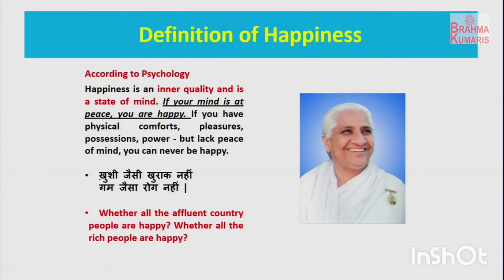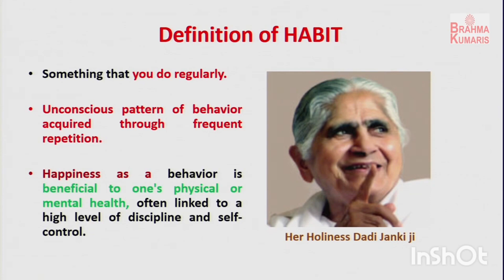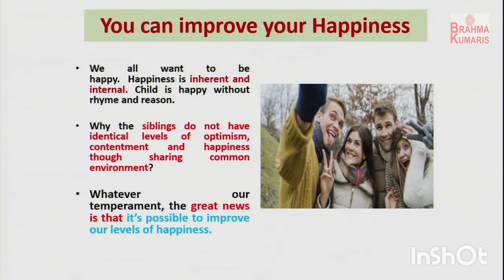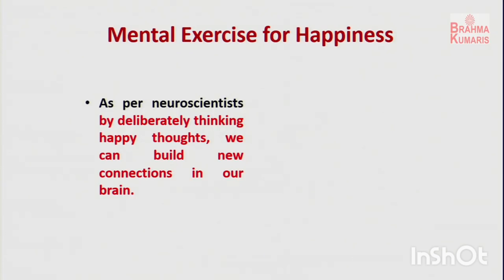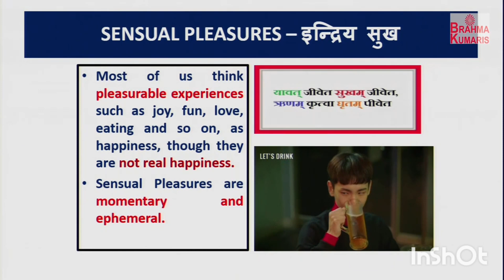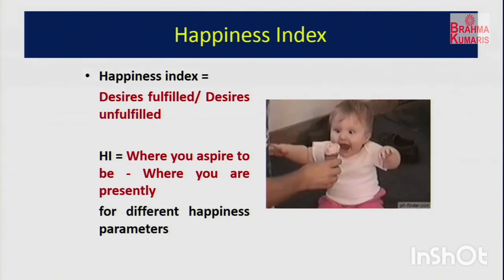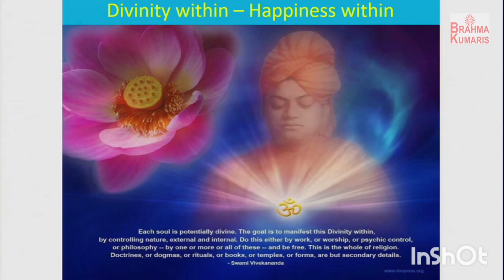Making Happiness a Habit. Part 1.By: Dr Avtar Singh Rajyogi. Brahmakumaris